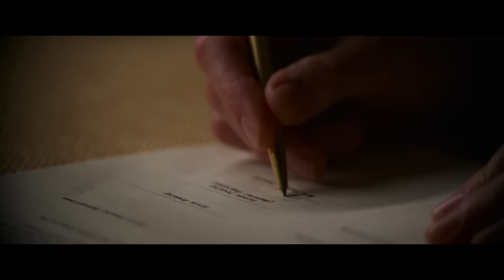Baz Luhrmann’s ELVIS | Official Trailer 2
“I’m gonna show you what the real Elvis is like tonight.” Don’t miss Austin Butler and Tom Hanks in THE film of the summer. See Baz Luhrmann’s ElvisMovie only in theaters June 23. ⚡️

ELVIS is an epic, big-screen spectacle from Warner Bros. Pictures and visionary, Oscar-nominated filmmaker Baz Luhrmann that explores the life and music of Elvis Presley, starring Austin Butler and Oscar winner Tom Hanks.

A thoroughly cinematic drama, Elvis’s (Butler) story is seen through the prism of his complicated relationship with his enigmatic manager, Colonel Tom Parker (Hanks).  As told by Parker, the film delves into the complex dynamic between the two spanning over 20 years, from Presley’s rise to fame to his unprecedented stardom, against the backdrop of the evolving cultural landscape and loss of innocence in America.  Central to that journey is one of the significant and influential people in Elvis’s life, Priscilla Presley (Olivia DeJonge).

Starring alongside Butler and Hanks, award-winning theatre actress Helen Thomson (“Top of the Lake: China Girl,” “Rake”) plays Elvis’s mother, Gladys, Richard Roxburgh (“Moulin Rouge!” “Breath,” “Hacksaw Ridge”) portrays Elvis’s father, Vernon, and DeJonge (“The Visit,” “Stray Dolls”) plays Priscilla.  Luke Bracey (“Hacksaw Ridge,” “Point Break”) plays Jerry Schilling, Natasha Bassett (“Hail, Caesar!”) plays Dixie Locke, David Wenham (“The Lord of the Rings” Trilogy, “Lion,” “300”) plays Hank Snow, Kelvin Harrison Jr. (“The Trial of the Chicago 7,” “The High Note”) plays B.B. King, Xavier Samuel (“Adore,” “Love & Friendship,” “The Twilight Saga: Eclipse”) plays Scotty Moore, and Kodi Smit-McPhee (“The Power of the Dog”) plays Jimmie Rodgers Snow.

Oscar nominee Luhrmann (“The Great Gatsby,” “Moulin Rouge!”) directed from a screenplay by Baz Luhrmann & Sam Bromell and Baz Luhrmann & Craig Pearce and Jeremy Doner, story by Baz Luhrmann and Jeremy Doner.  The film’s producers are Luhrmann, Oscar winner Catherine Martin (“The Great Gatsby,” “Moulin Rouge!”), Gail Berman, Patrick McCormick and Schuyler Weiss.  Toby Emmerich, Courtenay Valenti and Kevin McCormick executive produced.

A Warner Bros. Pictures Presentation, A Bazmark Production, A Jackal Group Production, A Baz Luhrmann Film, “Elvis” will be distributed worldwide by Warner Bros. Pictures.  It is set to release in theaters in North America on June 24, 2022, and internationally beginning 22 June 2022.